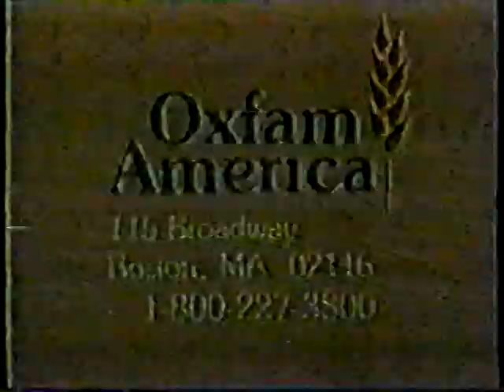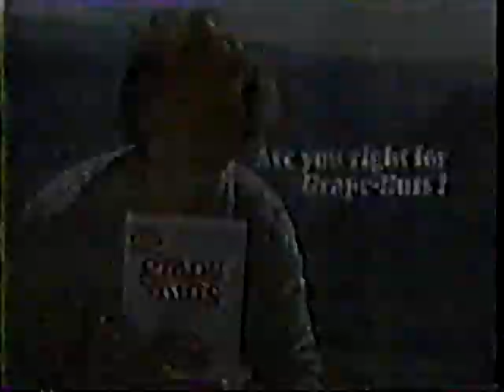WWA Wrestling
WWA Indianapolis Wrestling